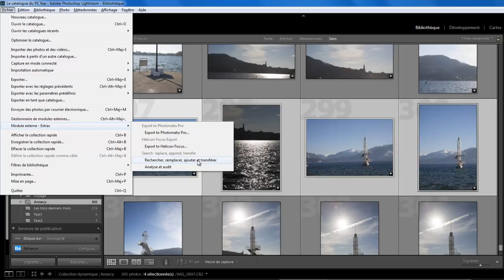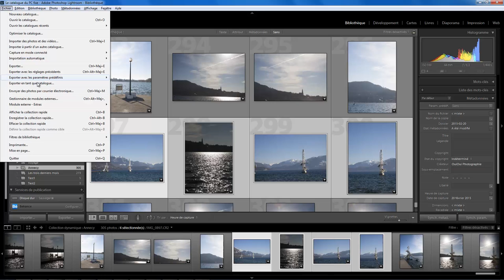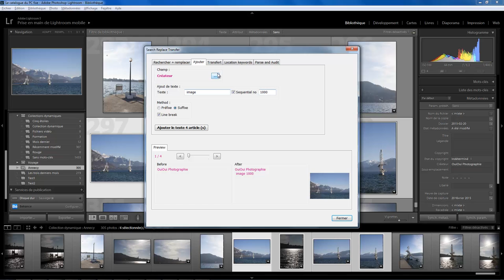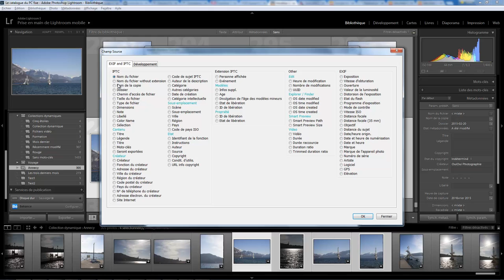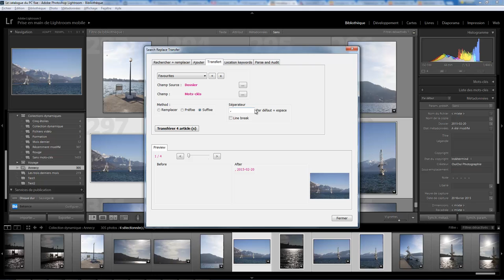Lightroom Plugin 09 - Search Replace Transfer